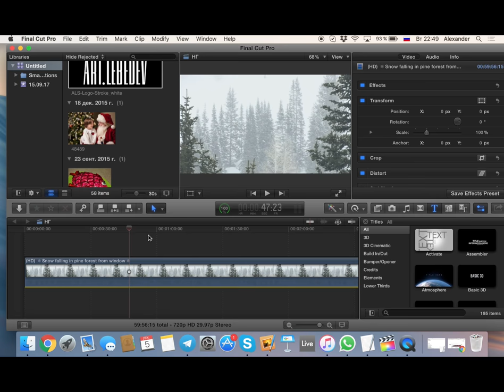Новогоднее поздравление Студии Лебедева